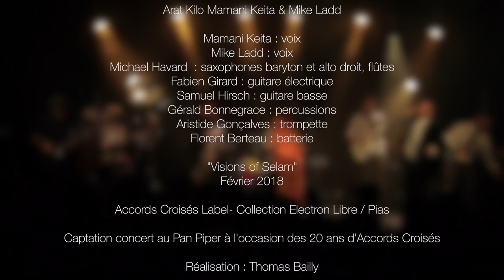DOU COULA - Arat Kilo & Mamani Keita & Mike Ladd | Live PanPiper 2017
"Machine à Groove, l’éthiojazz d’Arat Kilo est la rencontre de musiciens parisiens avec la fascinante richesse des musiques éthiopiennes. Sans jamais quitter les 70’ d’Addis-Abeba, le combo continue son voyage musical sans frontières. Dans "Visions of Selam", nouvel opus du gang de Paname, Mamani Keita, diva malienne, croise ses fulgurances vocales avec le spoken word aiguisé de l’Américain Mike Ladd, portés par le swing ébouriffant d’Arat Kilo."

UPCOMING TOUR DATES :
May 9th - Jazz Sous Les Pommiers (Coutances)
June 2nd - Musiques Métisses (Angoulême)
June 15th - Rio Loco (Toulouse)
June 24th - Solidays (Paris)
July 5th - Festival Nuits Couleurs (Saint-Andre-De-Sangonis)
July 7th - Festival Escapades (Saint Auban)
July 20th - Festival Terres de Couleurs
July 22nd - Festival Cosmojazz (Chamonix)
July 26th - Festival "Un Singe En Eté" (Mayenne)
July 27th - Festival Convivencia (Villeneuve les Maguelone)
August 4th - Festival Bergreac (Monpazier)

Video credits :
Réalisé par Thomas Bailly (video, montage) & Fabien Girard (son)
Photo : Yassine Meddeb Hamrouni

Vocals : Mamani Keita & Mike Ladd
Guitar : Fabien Girard
Bass: Samuel Hirsch
Flute: Michael Havard
Trompette & Keyboard: Aristide Gonçalves
Percussion: Gerald Bonnegrace
Batterie: Florent Berteau

2018 Accords Croisés / PIAS